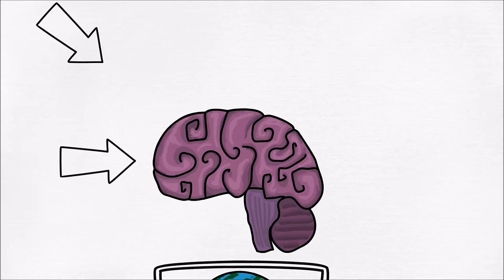AS ARMAS DA PERSUASÃO | Robert Cialdini | Resumo Animado do Livro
📕 Leia o livro "As Armas da Persuasão"

📚 Tenha acesso a mais de um milhão de livros para ler à vontade

Recomendações de vídeos para você :)

📖 Kindle - Leitor de livros digitais

Depois de passar anos caindo na lábia de vendedores, arrecadadores de doações e operadores de telemarketing, o psicólogo Robert B. Cialdini resolveu se dedicar ao estudo da persuasão. Ele queria entender quais são os fatores que levam uma pessoa a dizer “sim” a um pedido e que técnicas exploram melhor esses fatores.

Reunindo dados das mais recentes pesquisas científicas sobre o assunto, histórias de gente comum e a experiência adquirida ao se infiltrar em organizações que treinam os chamados “profissionais da persuasão”, Cialdini criou uma obra acessível, informativa e indispensável a todos aqueles que querem saber como influenciar pessoas e, ao mesmo tempo, se defender dos manipuladores.

Seis princípios psicológicos básicos governam o comportamento humano quando tomamos uma decisão e podem ser usados como verdadeiras armas. Esses seis gatilhos mentais são conhecidos como as armas da persuasão.

O livro de persuasão de Robert Cialdini é uma vida de mão dupla. Apesar de ter sido escrito por conta da motivação do especialista de psicologia em apresentar as armas mais utilizadas contra ele, ao mesmo tempo, Robert oferece a oportunidade para compreender os mecanismos mentais para melhorar as vendas.

As seis armas da persuasão são muito usadas em estratégias de email marketing e copywriting em negócios digitais. Na verdade, as vendas são a alma do negócio. E quando falamos de marketing digital, saber explorar os gatilhos mentais é fundamental para o sucesso do negócio.

É claro, precisamos entender que vender e aumentar as vendas não são termos pejorativos. Muitas vezes, as pessoas realmente terão benefícios em comprar produtos, serviços e infoprodutos, e por esse motivo, o profissional da área de vendas e marketing precisa compreender o comportamento humano para que consiga superar as barreiras mentais de seu cliente.

Se você está buscando pelo livro físico, pelo livro digital ou pelo audiolivro sobre As Armas da Persuasão, de Robert Cialdini, este vídeo foi feito para você. Quer você queira apenas se proteger ou quer você esteja querendo vender, este conteúdo irá te ajudar. Veja o vídeo agora mesmo e conheça os seis principais gatilhos mentais utilizados pelos mestres da persuasão.

Feito por IlustradaMente :)